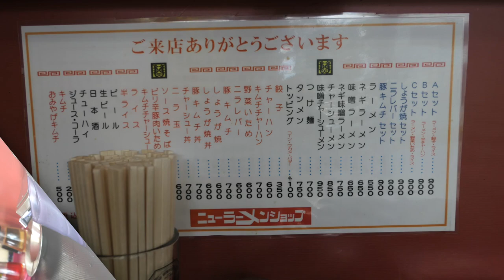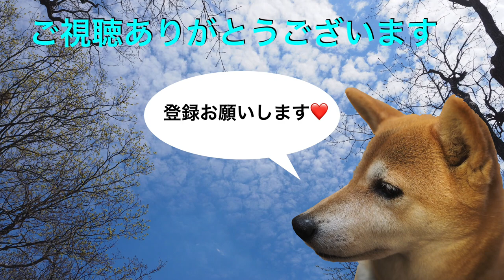ラーメンショップを訪ねて 市川大野店でネギチャーシューメンを食す ＃310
竹岡式シリーズに続き、ラーメンショップしれーずを始めました。
🍀  登録お願いいたします　🍀 お店の宣伝もいたします🍀
食べログ